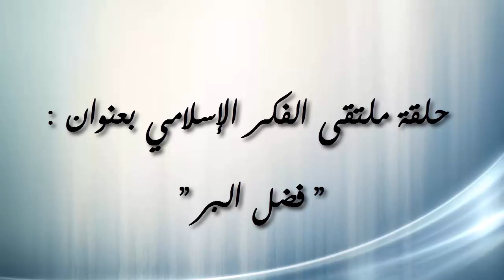حلقة ملتقى الفكر بعنوان فضل البر